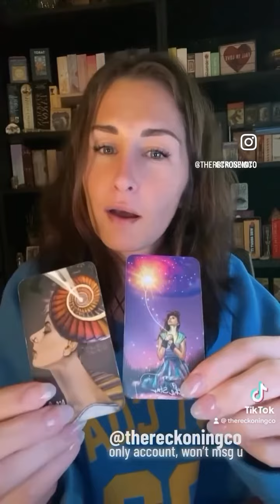What chosen did to become purpose